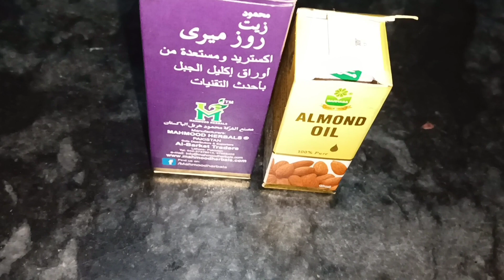Oil for hair growth and healthy hair ||Diy homeade hair oil ||Shazia k daily vlog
HAIR OIL
HOMEADE REMEDIES
cooking channel
SHAZIA K DAILY VLOG